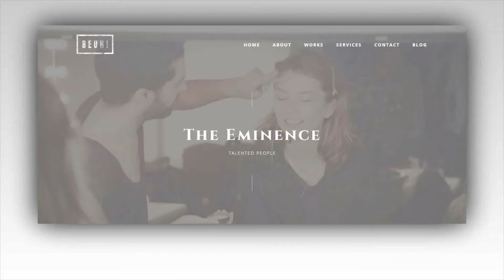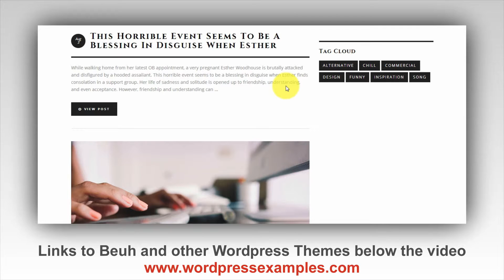Beuh Wordpress Theme - One Page Wordpress Theme Beuh Preview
This is a video about the Beuh Wordpress Theme. Wordpress Theme Beuh (maybe the name is not too sexy) is a one page portfolio theme and I think it looks pretty cool. Unfortunately the developer does not let us know a lot of the features, but if you look at the design, you'll see it's pretty okay!

What do we know about the Beuh WP Theme?

Premium Wordpress Theme Beuh is responsive one page portfolio theme with a clean, simple, minimalist and elegant design. It can be used for creative digital agent or even personal/freelancer to show portfolios and selling services. Its build based on twitter bootstrap.

Features:

Build with twitter bootstrap
Icon powered by Fontawesome
Responsive Design
Slider,Video and Youtube background
Custom Homepage Layout (drag/remove the sections)
Translation Ready
Demo Data Included
and Many More, but as I said, the developer is not mentioned a lot more than that.

What I can tell you further is that WP Theme Beuh has three different layouts available for your home page. In the video I will show you the "video home page" so you get an idea how that would look like. I like that it is clean and I hope you get to see a bit more in the video about the Beuh Wordpress theme than from the few words above.

Here some more overall specs: Columns: 3, Compatible Browsers: IE9, IE10, IE11, Firefox, Safari, Opera, Chrome, Software Version: WordPress 3.9, WordPress 3.8, WordPress 3.7, Compatible With: Bootstrap 3.x, High Resolution: No, Widget Ready: Yes